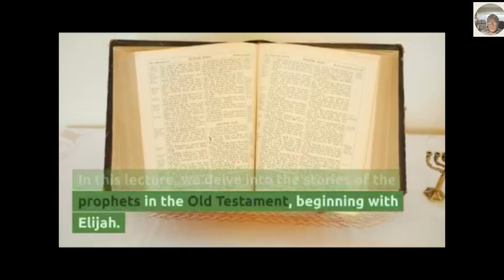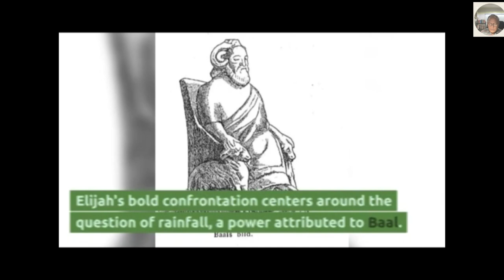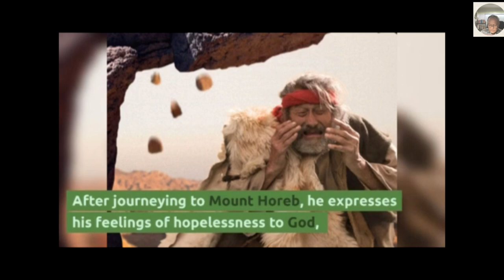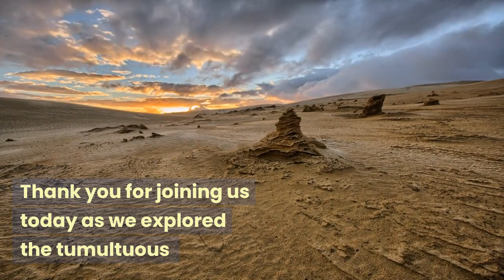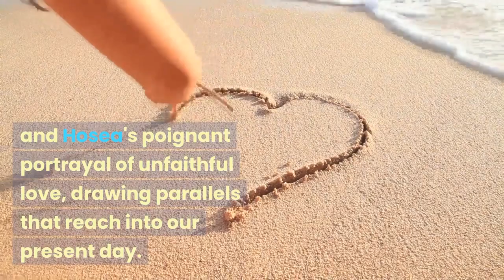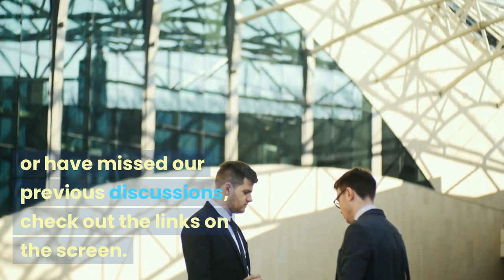14 Elijah, the Disrupter of Israel | Bible as Literature in Conversation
Dive into the life of one of the Old Testament's most compelling figures with "Episode 14: Elijah, the Disrupter of Israel." Discover how Elijah's prophetic missions were not only religious statements but also direct challenges to the social and political order of his time. From predicting droughts to facing off with kings, Elijah's story is one of faith, power, and the struggle for truth in ancient Israel.
Elijah is renowned for his defiance of King Ahab and Queen Jezebel, and his battles against the prophets of Baal. This episode looks at the themes of religious truth, government authority, and the unwavering conviction of one of Israel's most disruptive prophets.
ATTRIBUTION EP 14

Elijah, a prophet and a miracle worker
GmihailSerbian
-Share Alike 3.0 Serbia

King Ahab
Sweet Publishing

 Bible primer, Old Testament, for use in the primary department of Sunday schools
Hult, Adolf, 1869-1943 Augustana synod. (from old catalog)
CC00

The Prophet Elijah and the Widow of Zarephath

Cornelius van Poelenburgh  (1594/1595–1667

CC00

Elijah slays the prophets of Baal

History and Art Collection / Alamy Stock Photo
CC00

ELIJAH FLEES TO HOREB
FreeBibleimages

Elijah at horeb in cave and fire
FreeBibleimages